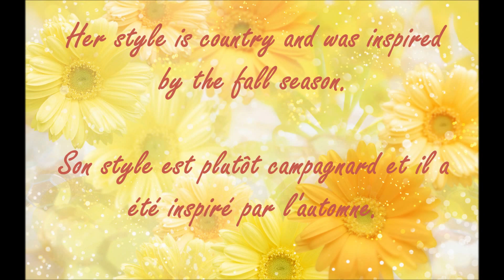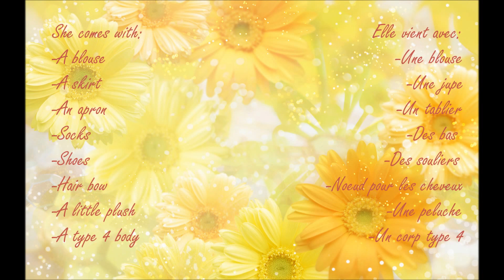Pullip Amarri- A review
Any request? Leave it in the comments :D!
Une vidéo particulière que vous voulez que je fasse?